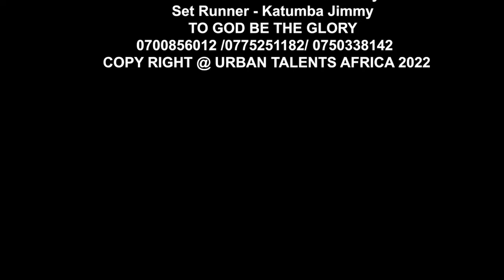SEXY BABY Urban Talents Africa Biju comedy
Mind your kid when you leaving home ,now see what she Did to father .. ha ha more of these skits follow us on YouTube urban Talents Africa and KBSTV MON TOO FRIDAY 8:55PM -
9PM